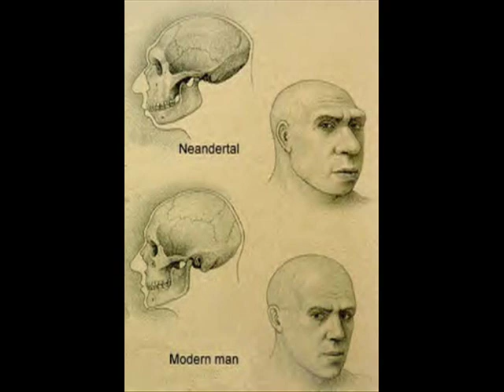Blastic Pubble - "Neanderthal song."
Prior to co-founding The Genius File, Matt Taylor lead an indie psych pop group called Blastic Pubble.  While based in Athens, GA, Blastic Pubble recorded the album Forever Ruined for the Ordinary over the course of 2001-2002.  The core band of Matt Taylor, Shadd Scott, and Count Kellam recorded with Chris Bishop at Radium Recording.  An extended cast of friends and well wishers contributed to the album and are too numerous to mention here.  They are all good folks and their talents did not go unappreciated.